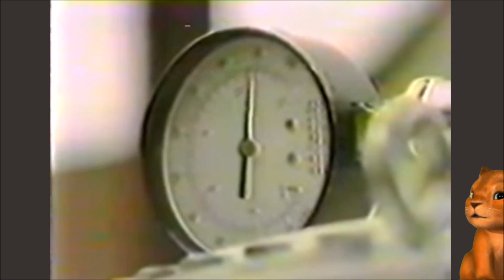ゴルゴ１３のネタにもなったスタンリー・マイヤー氏の究極の「水で走るエコ・カー」！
ニコラ・テスラ